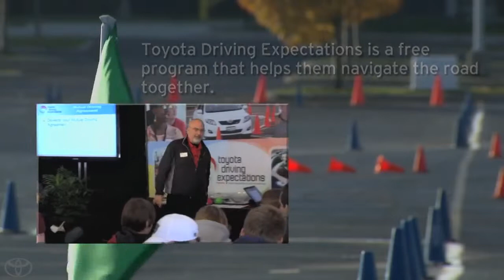Driving Expectations Walk the Walk Let's Go Places Safely Toyota